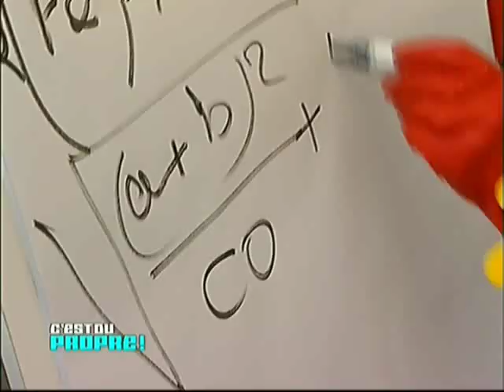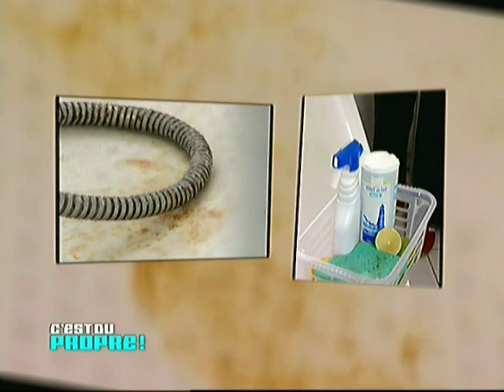c'est du propre: Enlever une tache de rouille